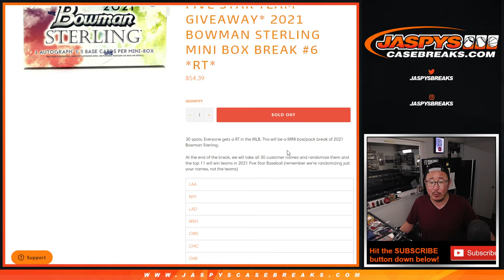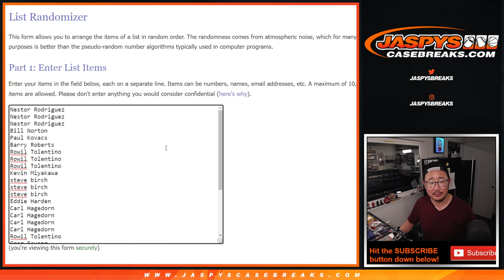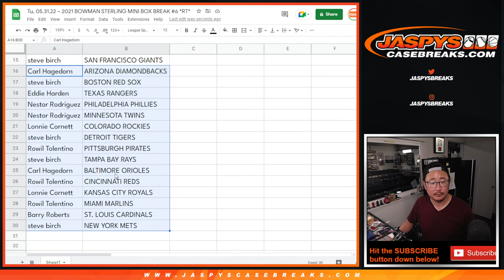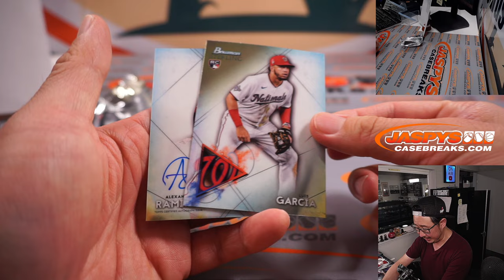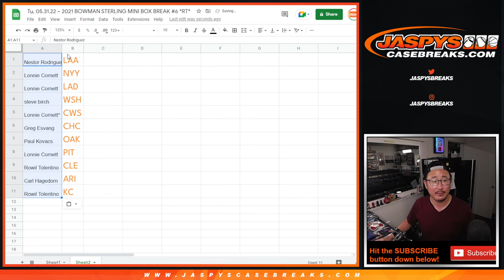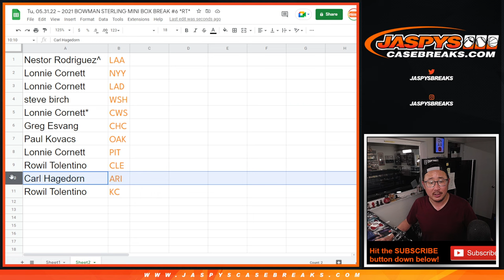Tu, 05.31.22 ~ 2021 BOWMAN STERLING MINI BOX BREAK #6 *RT*